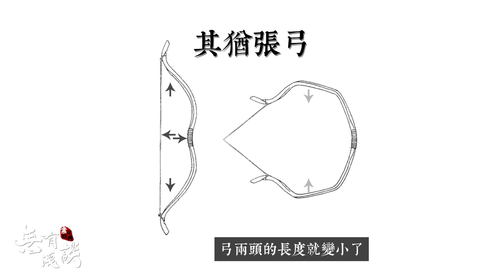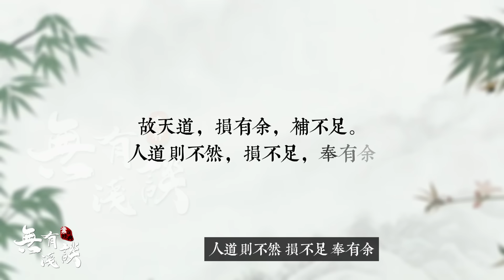開悟必備的六字要訣！「素說道德經 I 天篇 I 第6章」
「素說道德經 I 天篇 I 第6章」
天之道，其猶張弓；高者抑之，下者舉之；有余者損之，不足者補之。故天道，損有余，補不足。人道則不然，損不足，奉有余。孰能有余以奉天下？其惟有道者。